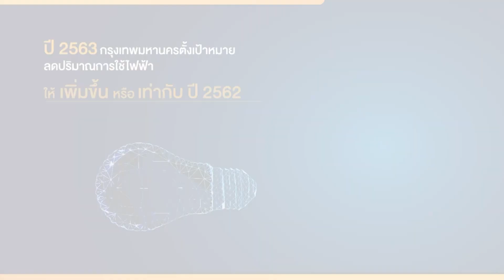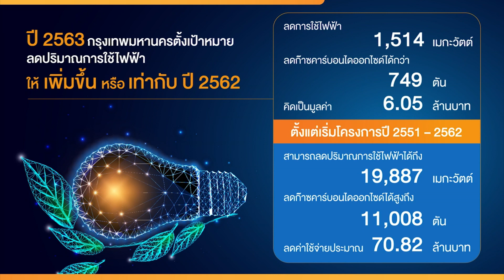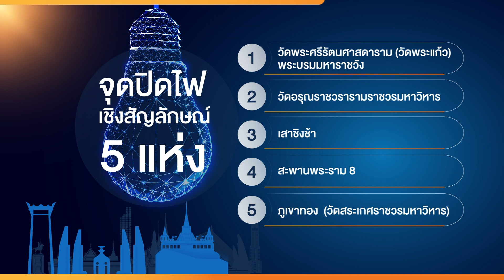เรื่องเล่าดีดี ของคนกรุงเทพฯ ตอน กทม. ชวนคนกรุง ปิดไฟ 1 ชั่วโมง เพื่อลดโลกร้อน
Highlights:

หลายคนคงเคยได้ยินโครงการปิดไฟ 1 ชั่วโมง เพื่อลดโลกร้อน (Earth Hour) กันมาบ้าง

ปัญหาโลกร้อนในปัจจุบันที่ทวีความรุนแรงมากยิ่งขึ้น จากตัวอย่างรอบตัวเรา สภาพภูมิอากาศที่เปลี่ยนแปลงเกิดจากความผันแปรตามธรรมชาติ กิจกรรมที่ เกิดขึ้นจากมนุษย์ ก่อให้เกิดภัยพิบัติตามมา ซึ่งความสูญเสียในชีวิตและทรัพย์สินในหลายประเทศทั่วโลก

กรุงเทพมหานคร ซึ่งเป็นเมืองใหญ่ที่มีประชากรกว่า 10 ล้านคน รวมถึงเป็นศูนย์กลางการพัฒนาทุกด้านของประเทศ ทำให้มีการใช้พลังงานมากตามจำนวนของประชากร กรุงเทพมหานครตระหนักถึงเรื่องนี้ และได้รณรงค์ในการป้องกันและแก้ไขปัญหาสิ่งแวดล้อมอย่างต่อเนื่อง

โครงการ “ปิดไฟ 1 ชั่วโมง เพื่อลดโลกร้อน (60+ Earth Hour 2020)” จึงเป็นเรื่องสำคัญมาก

ในปี 2563 นี้ กรุงเทพมหานคร องค์กร WWF ประเทศไทย มูลนิธิสิ่งแวดล้อม- ศึกษาเพื่อการพัฒนาอย่างยั่งยืน (ประเทศไทย) (FEED) การไฟฟ้านครหลวง รวมทั้งภาคีเครือข่าย จัด กิจกรรมรณรงค์ “ปิดไฟ 1 ชั่วโมง เพื่อลดโลกร้อน” ภายใต้แนวคิด “ปิดเพื่อโลก เปลี่ยนเพื่ออนาคต” ในวันเสาร์ที่ 28 มีนาคม 2563 นับเป็นปีที่ 13 ที่กรุงเทพมหานครจัดกิจกรรมนี้

⭕️สังสัยไหม ปิดไฟ 1 ชั่วโมง เพื่อลดโลกร้อน (60+ Earth Hour 2020)”
✔️เริ่มขึ้นที่ไหน ?
✔️สัญลักษณ์สื่อถึงความหมายอะไร
✔️ทำไมถึงกลายเป็นสัญลักษณ์สากลทั่วโลก?

ภาษาอังกฤษว่า Earth Hour ซึ่งมีความหมายว่า ชั่วโมงของโลก โครงการนี้เกิดจากแนวคิดของกองทุนสัตว์ป่าโลก (World Wildlife Fund หรือใช้ชื่อย่อว่า WWF) เริ่มต้นเป็นครั้งแรกในปีพ.ศ. 2550 ที่เมืองซิดนีย์ ประเทศออสเตรเลีย มีการประชาสัมพันธ์รณรงค์เพื่อลดโลกร้อนโดยผ่านหน่วยงานหลายแห่ง ให้ประชาชนช่วยกันปิดไฟตามบ้านเรือน อาคาร ร้านค้าต่างๆ และได้มีการดำเนินกิจกรรมอย่างต่อเนื่องทุกปี

และปีนี้ถือเป็นปีที่ 13 ด้วยการรณรงค์ขอความร่วมมือจากทุกภาคส่วน ทั้งภาครัฐ ภาคเอกชน และประชาชน ร่วมกันปิดไฟที่ไม่จำเป็นเป็นเวลา 1 ชั่วโมง เพื่อให้ทุกภาคส่วนตระหนักร่วมแก้ปัญหาก๊าซเรือนกระจกที่เป็นสาเหตุของการเกิดภาวะโลกร้อนและลดการใช้พลังงาน รวมทั้งกระตุ้นจิตสานึก สู่การปรับเปลี่ยนพฤติกรรมการใช้ไฟฟ้าและพลังงาน

ตราสัญลักษณ์ของโครงการนี้จะเป็นเลข 60+ รวมกับคำว่า Earth Hour สามารถอธิบายได้คือ 60+ หมายถึง หกสิบบวก คือ เวลา 60 นาที (หรือ 1 ชั่วโมง) ที่ต้องการจะบวกเพิ่มให้กับชั่วโมงของโลก (Earth Hour) ซึ่งเป็นโลกที่เราทุกคนอาศัยอยู่ร่วมกัน

⭕️ “ปิดเพื่อโลก เปลี่ยนเพื่ออนาคต” คนกรุงเทพฯทำได้

 ด้วยเป้าหมาย “ทำดีกว่าเดิม” :
ในปีนี้กรุงเทพมหานครตั้งเป้าหมายการลดปริมาณการใช้ไฟฟ้าให้เพิ่มขึ้นหรือเท่ากับปีที่ผ่านมา
(ปี 2562 = 1,514 เมกกะวัตต์) นั่นหมายถึงเราจะสามารถลดก๊าซคาร์บอนไดออกไซด์ได้กว่า 749 ตัน และคิดเป็นมูลค่า 6.05 ล้านบาท

เราหวังว่าพี่น้องประชาชนในกรุงเทพฯ โดยเฉพาะเยาวชนคนรุ่นใหม่ จะให้ความร่วมมือรวมพลังพร้อมใจกันปิดไฟที่ไม่จำเป็น รวมถึงวิธีอื่นๆ ที่ช่วยลดภาวะโลกร้อน และมาร่วมการทำ Challenge ด้วยวิธีการต่างๆ
ไม่ว่าจะเป็นการปิดไฟ การถอดปลั๊กไฟ หรือกิจกรรมที่สื่อถึง Earth Hour เพื่อสร้างกระแสในสังคมให้ร่วมกันประหยัดพลังงาน ภายใต้ hashtag

แม้จะเป็นจุดเริ่มต้นเล็กๆ แต่จะกระเพื่อมเหมือนกระแสน้ำขยายไปสู่สังคมใน
วงกว้างที่เห็นเป็นรูปธรรมนอกจากเป็นการจะช่วยประหยัดค่าไฟภายในบ้านแล้ว ยังเป็นการช่วยชาติประหยัดพลังงาน ประหยัดงบประมาณ และช่วยรักษ์โลกรักษ์สิ่งแวดล้อมไปพร้อมกัน

จากการที่กรุงเทพมหานครดำเนินการจัดกิจกรรม เพื่อสร้างความตระหนักและสร้างความร่วมมือในการลดปัญหาภาวะโลกร้อนอย่างต่อเนื่อง นับตั้งแต่เราเริ่มโครงการนับตั้งแต่ปี 2551 จนถึง 2562
สามารถลดปริมาณการใช้ไฟฟ้าได้ถึง 19,887 เมกะวัตต์ ลดค่าใช้จ่ายรูปแบบตัวเงิน
ประมาณ 70.82 ล้านบาท แต่ที่สำคัญกว่านั้นคือ สามารถลดปริมาณก๊าซคาร์บอนไดออกไซด์ได้สูงถึง 11,008 ตัน

⭕️ปี 2563 กับรูปแบบกิจกรรมที่แตกต่าง

สำหรับในปีนี้ หลายๆประเทศประสบกับสถานการณ์การแพร่ระบาดของโรคติดเชื้อไวรัสโคโรนา 2019 (COVID-19) ที่แพร่ระบาดอย่างรวดเร็ว เพื่อเป็นการป้องกันความเสี่ยงต่อการแพร่กระจายของโรค กรุงเทพมหานครและเครือข่ายจึงมีการปรับเปลี่ยนการจัดกิจกรรมรณรงค์ปิดไฟ 1 ชั่วโมง เพื่อลดโลกร้อน โดยจะไม่รวมคนจำนวนมาก และเน้นขอความร่วมมือสื่อมวลชนช่วยประชาสัมพันธ์การจัดกิจกรรม ภายใต้ hashtags

โดยในวันเสาร์ที่ 28 มีนาคม 2563 จัดกิจกรรมในรูปแบบ Virtual Event เน้นประชาสัมพันธ์ผ่านสื่อช่องทางต่างๆ และสื่อสังคมออนไลน์ โดยไฮไลท์สำคัญจะอยู่ที่เวลา 20.00 น. เป็นการไลฟ์สดผ่านสื่อสังคมออนไลน์ เพื่อเชิญชวนลูกเพจร่วมกิจกรรมผ่านเฟซบุ๊กของกรุงเทพมหานคร เพจเฟซบุ๊กของ WWF ประเทศไทย และเพจเฟซบุ๊กของดารา นักร้อง ผู้มีชื่อเสียง และผู้นำทางความคิดในสังคมออนไลน์ ก่อนนำเข้าสู่กิจกรรมปิดไฟ 1 ชั่วโมง ในเวลา 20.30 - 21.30 น. โดยประชาสัมพันธ์ผ่านสถานีโทรทัศน์ เพื่อสร้างการรับรู้และเชิญชวนประชาชนร่วมกิจกรรม

พร้อมรายงานผลการจัดกิจกรรมและภาพบรรยากาศทั่วโลก โดยสามารถเข้าร่วมกิจกรรมได้ที่ลิงค์ หรือสแกน QR CODE